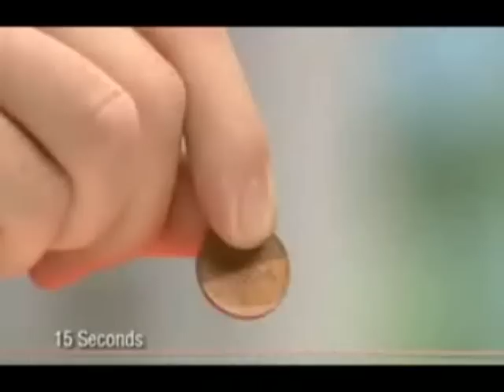Barry bangs Jill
...he drives all the other women mad